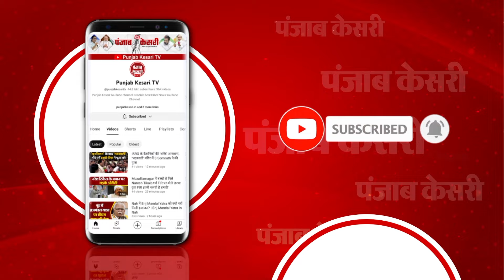दशकों बाद Delhi पहुंचे Raj Thackeray, सीट शेयरिंग पर बात करने Amit Shah के आवास पर पहुंचे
राजधानी दिल्ली में सियासी हलचल तेज़

दशकों बाद दिल्ली पहुंचे एमएनएस प्रमुख राज ठाकरे

अमित शाह से मिलने पहुंचे एमएनएस चीफ राज ठाकरे

 निजी होटल में भाजपा के राष्ट्रीय महासचिव से की मुलाकात

सीट शेयरिंग पर बात करने अमित शाह के आवास पर पहुंचे राज ठाकरे